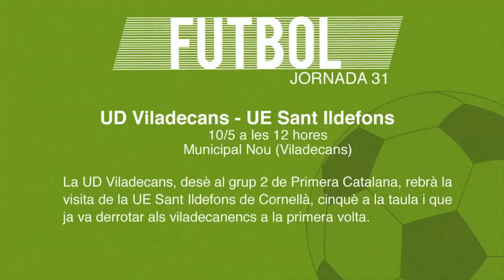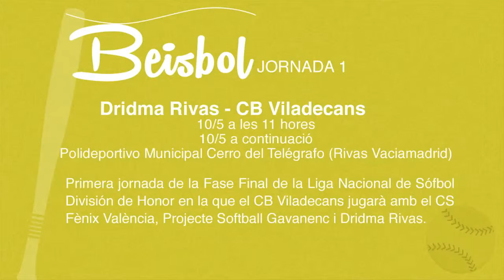Els esports del cap de setmana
La UD Viladecans, desè al grup 2 de Primera Catalana, rebrà la visita de la UE Sant Ildefons de Cornellà, cinquè a la taula i que ja va derrotar als viladecanencs a la primera volta.

Per la seva part, el Sector Montserratina, desè al grup 8 de Tercera Catalana visitarà dissabte el camp del cuer, l’Esparreguera.

En bàsquet, el CB Viladecans, catorzè al grup 2 de la Prèvia de Copa Catalunya, rebrà dissabte la visita del líder, el Castellbisbal.

D'altra banda, el CB Viladecans, cuer al seu grup de la Liga Nacional de Béisbol División de Honor, visitarà el camp del segon classificat el, Tenerife Marlins.

Finalment, les noies del CB Viladecans de softbol disputaran la primera jornada de la Fase Final de la Liga Nacional de Sófbol División de Honor en la que el CB Viladecans jugarà amb el CS Fènix València, Projecte Softball Gavanenc i Dridma Rivas.